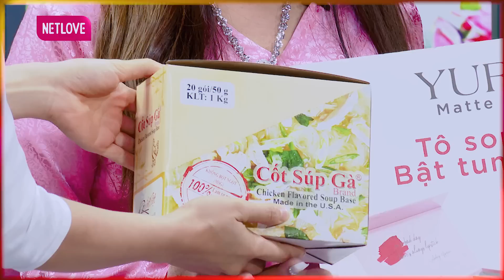Gái BẮC "NẮN CHỈNH" gia đình chồng miền TÂY khiến Quyền Linh KHÂM PHỤC | Chuyện Mẹ Chồng Nàng Dâu